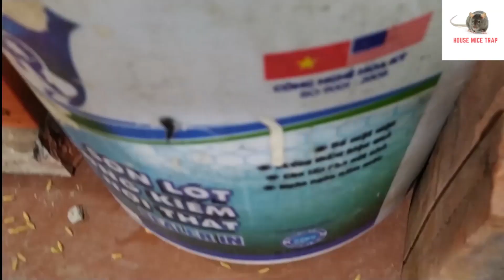Trap homemade electric mice from paint cans - Water mouse trap - Mouse trap best with Battery 12V #2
Welcome to Homemade Electric Rat Trap.
We bring to show you how to trap mice at home with simple tools
Video content is not entertaining and guiding people.
No nature of animal slaughtering
See more interesting video here:
*** Glue Trap Easy Saving Rat In Few Minute / Control mouse / Homemade Electric Rat Trap
*** Electric Mouse Trap / How to make Electric Mouse Trap Homemade With Battery 12V / Homemade Electric Rat Trap
*** Water Bottle Mouse / Rat Trap / How to make a Mouse Trap With Water Bottle / Homemade Electric Rat Trap

There are many different for mouse traps
- Good Idea Mouse Trap
- Fun Mouse Trap
- Glass Mouse Trap
- Best Electric Mouse Trap
- Mouse Reject
- Homemade Electric Mouse trap
- mouse trap
- mouse trap monday
- best mouse trap
- humane mouse trap
- homemae mouse trap
- Battery 12V
- how to catch a mouse
- how to set a mouse trap
- electric mouse trap
- cable tire rat/mouse trap
- mouse trap monday
- spest control
- how to catch a rat
- cooking and eating rat
- mouse trap in action
- Water Mouse Trap

Comment your idea to us about the next video !

So we can create better and more valuable content to bring you great moments.